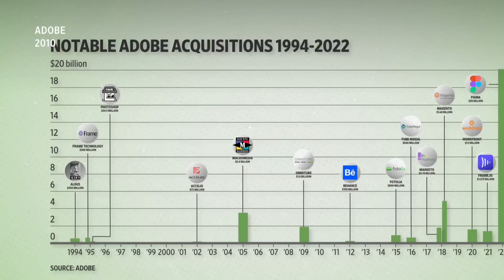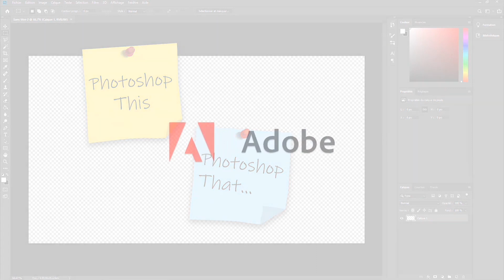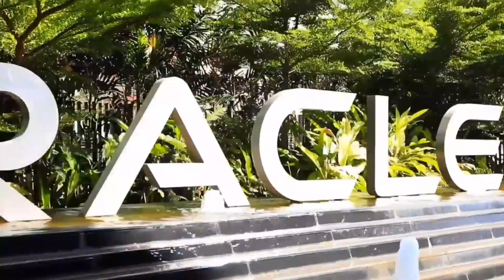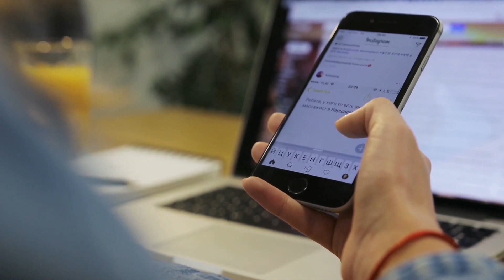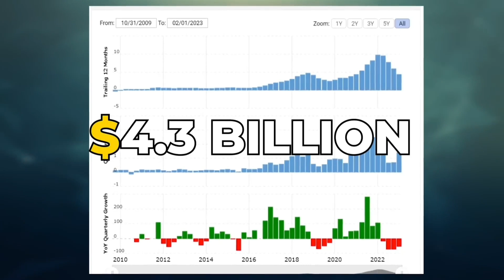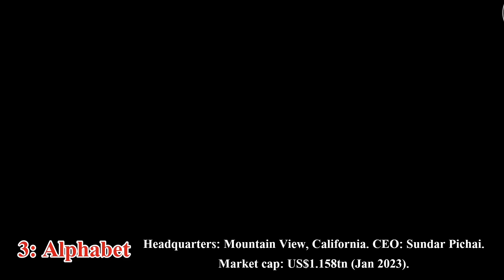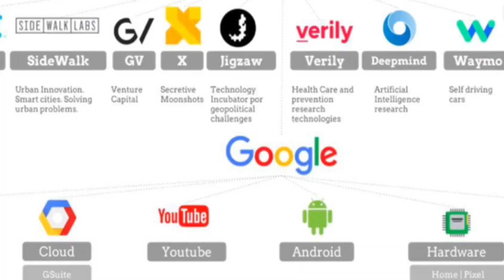Top 10 Biggest Technology Companies in the US, Chinas Won’t' Believe Exist.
We look at 10 of the largest tech companies in the United States, who have shown remarkable growth and resilience to secure their status as global players. From social media giants to the big four, the United States is home to some of the biggest players in the technology world. These companies have established themselves as leaders in their respective markets, and their innovations have revolutionised the way the world works, communicates, and accesses information. Top 10 AMERICAN Technology Companies. World's Biggest Tech Companies. Richest American Tech Company 2023. Biggest technology trends 2023. American Tech Companies Headquarters.

Some copyrighted content used for educational and documentary purpose to know everyone.